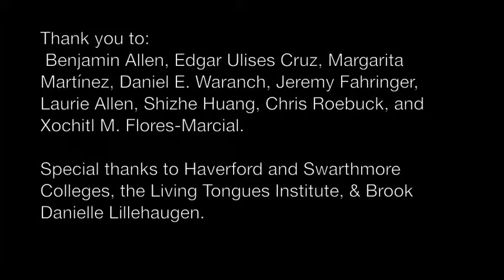Alan Pérez Martínez, Parte 2: la importancia de su herencia zapoteca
Part 2: Alan Pérez Martínez: la importancia de su herencia  zapoteca.  Tópicos: identidad, educación.  Es español, subtítulos en inglés // Alan Pérez Martínez: the importance of his Zapotec heritage.  Topics: identity, education. In Spanish with English subtitles.

San Pablo Macuiltianguis

This video was recorded during the 2015 Linguistics Field School funded by an NSF REU Site Grant (#1461056) awarded to K. David Harrison, Brook Danielle Lillehaugen, and Theodore B. Fernald.